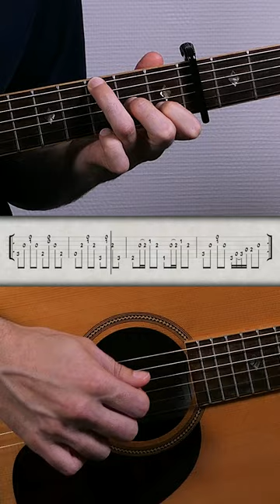Jouer Le Sud de Nino Ferrer | Mini Tuto Guitare (Tablature & Partition)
⏺️ Apprendre la GUITARE en partant du TOUT DÉBUT jusqu'au niveau INTERMÉDIAIRE, sans t'éparpiller

N’hésitez pas à aller voir mon site, vous pourrez y retrouver mon guide gratuit ainsi que toutes les ressources liées à la chaîne Youtube, des formations, des livres... prochainement !